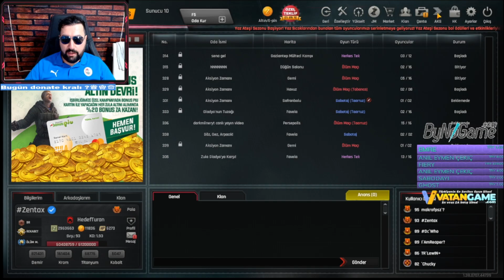DEHŞETÜL VAHŞET QUANTUM+|ZULA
Hepinize selam dostlar oyuna yeni eklenen quantum+ test ettim.Mpt-76 silahında quantum+ ile ölüm maçı oynadım.Aks çevirerek imkansız olan m468 quantum+ ön eklentiyi çıkardım.Gerçekten imkansızı başardım.Dark Milner Ailesi büyüyor 10kyı aştık desteklerini esirgemeden maddi manevi yanımda olan tüm kardeşlerime teşekkürler.Abone olmadıysan geç kalma abone ol ve like at hahoo :)